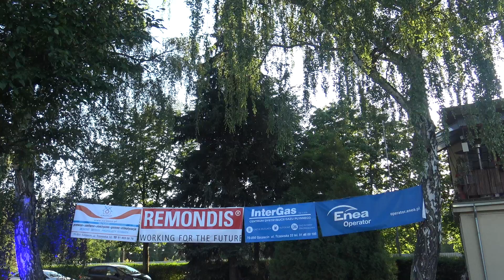Koncert nad wodą 2024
Koncert odbył się 28 czerwca 2024 na przystani JK AZS w Szczecinie.